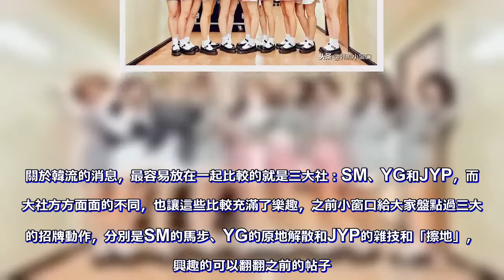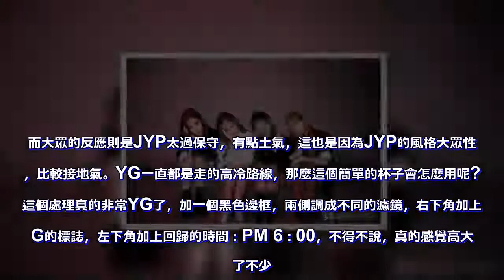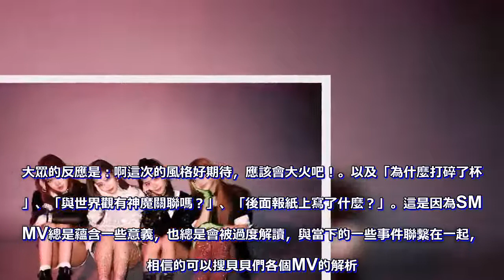韓流熱帖之三大社的企劃：JYP樸實、YG高大上、SM最搞笑！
關於韓流的消息，最容易放在一起比較的就是三大社：SM、YG和JYP，而三大社方方面面的不同，也讓這些比較充滿了樂趣，之前小窗口給大家盤點過三大社的招牌動作，分別是SM的馬步、YG的原地解散和JYP的雜技和「擦地」，感興趣的可以翻翻之前的帖子。

最近看到了一組很有趣的圖片，如果讓三大社用一個普通的杯子做企劃，會做成什麼樣子，以及觀眾的反響會如何，真的是很寫實了，下面正式開始：三大社有一個杯子，要用這個杯子做個預告，這個杯子真的非常常見，也沒有什麼裝飾和花紋。三大社會怎麼做呢？JYP給杯子加上了各種貼紙，還給杯子加了兩個微笑的眼睛，有趣的是配圖的文字：「要做出之前沒看過的，兼具專業和力量的獨特的樣子」，還要「保持一貫的魅力」。

而大眾的反應則是JYP太過保守，有點土氣，這也是因為JYP的風格大眾性強，比較接地氣。YG一直都是走的高冷路線，那麼這個簡單的杯子會怎麼用呢? 這個處理真的非常YG了，加一個黑色邊框，兩側調成不同的濾鏡，右下角加上YG的標誌，左下角加上回歸的時間：PM 6：00，不得不說，真的感覺高大上了不少。

而大眾的反應卻絲毫沒有注意到這個預告照，重點全都在於：YG終於又放人出來了，打開了寶石盒。

這都是因為YG很少放愛豆出來，YG的愛豆們空白期都超長，至今還沒有例外。SM的風格一直比較前衛，有時大眾會難以理解，比如最近貝貝們的新曲由於大眾性不足一直被批難聽。那麼SM如果拿到一個杯子呢？
失手打碎了杯子，於是拍了一堆碎片，背景是一張報紙。大眾的反應是：啊這次的風格好期待，應該會大火吧！

以及「為什麼打碎了杯子」、「與世界觀有神魔關聯嗎？」、「後面報紙上寫了什麼？」。這是因為SM的MV總是蘊含一些意義，也總是會被過度解讀，與當下的一些事件聯繫在一起，不相信的可以搜貝貝們各個MV的解析。三大社的對比是不是很有意思吶！！！